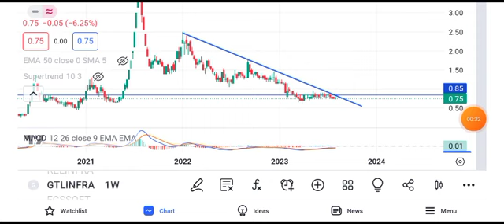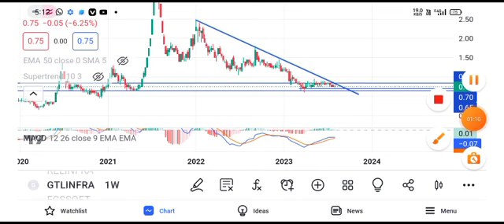gtl infra share latest news || gtl infra share latest news today